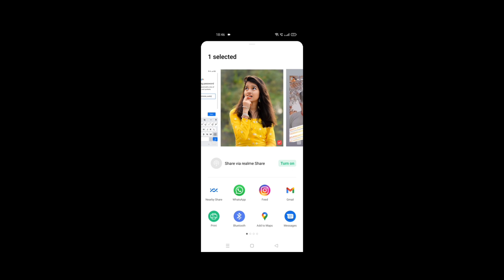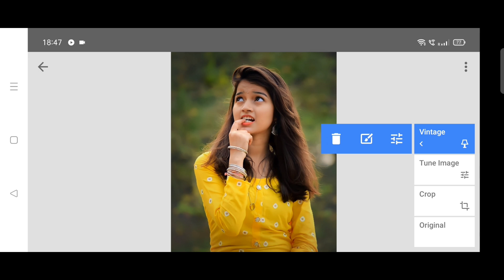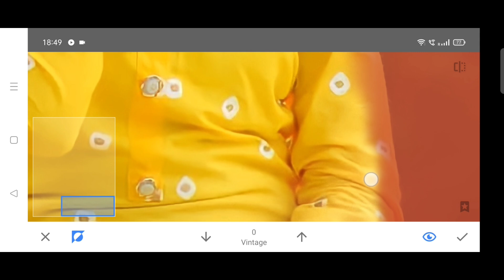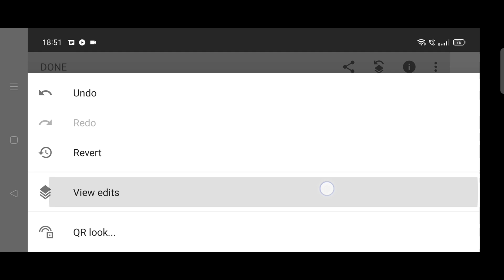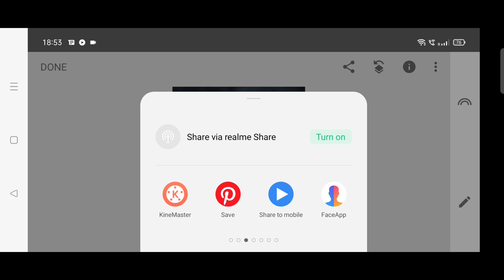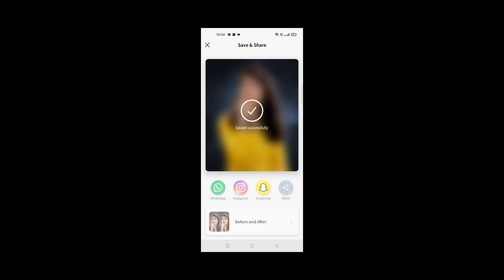New Snapseed Photo Editing Trick | Snapseed Background Blur | Snapseed Face Smooth Oil Pant Editing